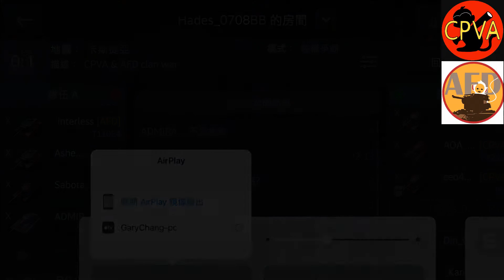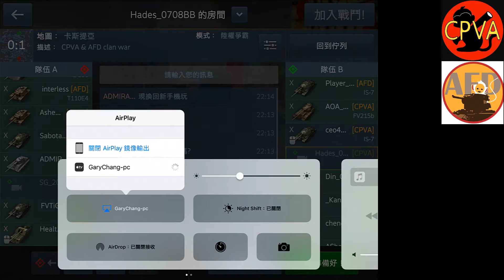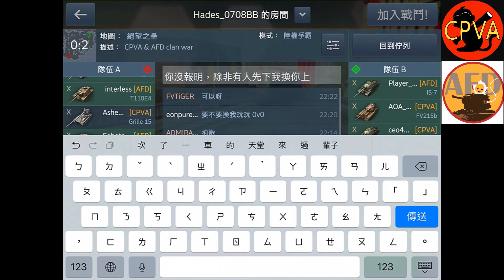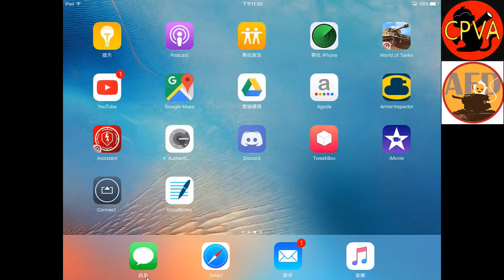World of tanks blitz CPVA & AFD clan war 2017/5/6 live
Hades_0708BB  live channel